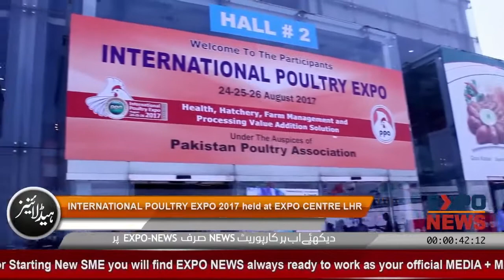ANIMAL MEDICINE FEED PREMIX BUSINESS IN ITALY DUBAI USA UK SAUDI ARABIA PAKISTAN INDIA CHINA TURKEY